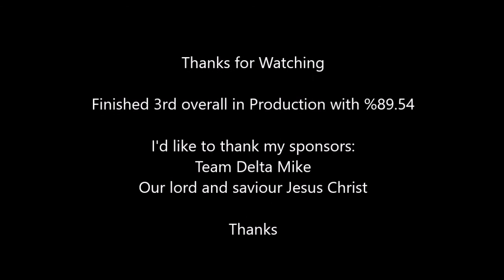IPSC SA State Titles 2018 - Mt Gambier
Shot the South Australian State titles this past weekend.

Finished 3rd overall in Production with %89.54 and 1st in A grade